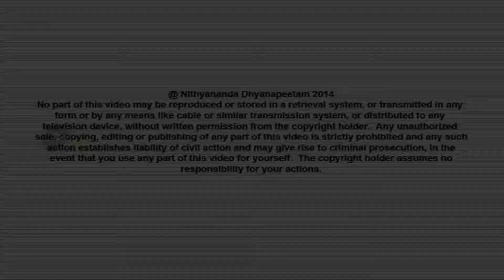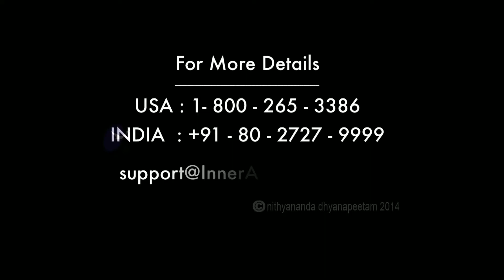"I Feel Confident to Enter Career"- Inner Awakening Sharing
Ameekah Dale ,London, UK ,Sharing from 2015 February Inner Awakening program .